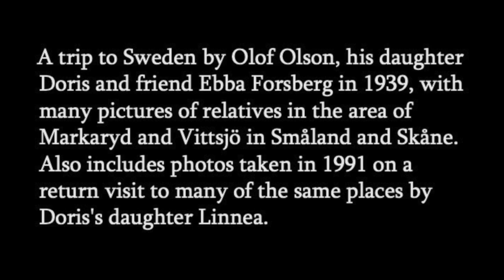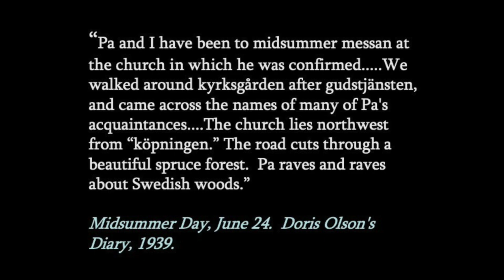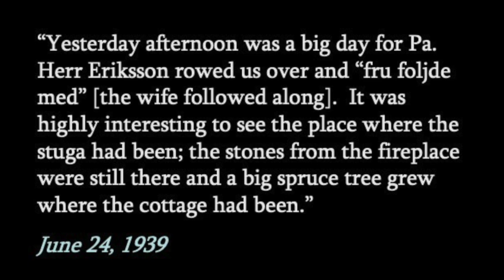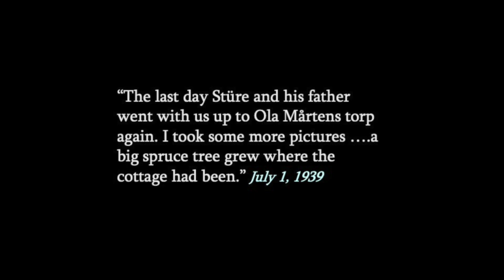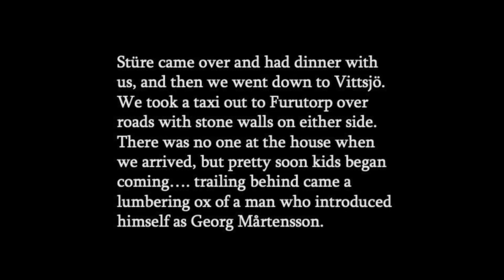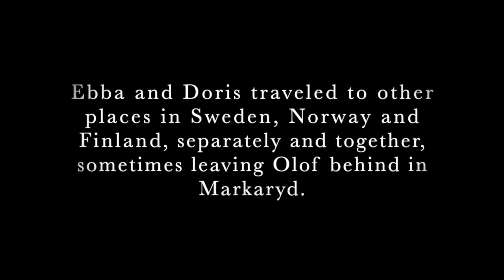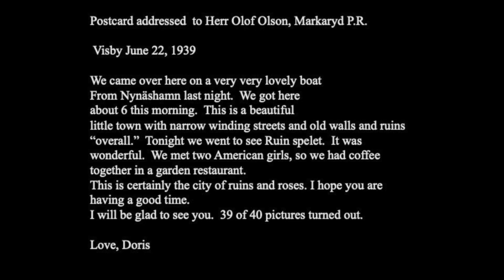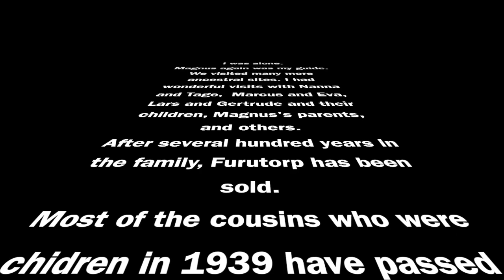Trip to Sweden 1939 with Music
Edited version of Doris Olson Hendrickson's 1939 trip to Sweden with her father Olof Olson and their friend Ebba Forsberg, with excerpts from her diary and additional pictures from her daughter Linnea Hendrickson's visit to many of the same places and people with her family in 1991.  Many parallels with today: the world was about to change greatly as it was on the brink of World War II.  The 1940 Olympic Games were cancelled.  Note: the passport is not good for travel to Spain, which was in the midst of the Spanish Civil War.  The pictures depict a vanished world.  I have met five of the children of George and Selma Mårtensson, and several of their grandchildren, who are closer to my age.  Visits to Småland, Skane, Visby, other parts of Sweden (Sverige) and Norway(Norge), as well as Finland (Suomi).